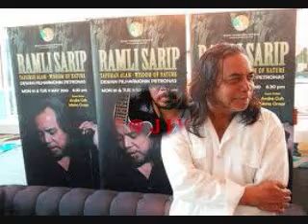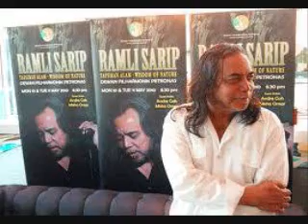ramli sarip - dadah merbahaya HQ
ramli sarip

dadah merbahaya

awas dadah merbahaya
tragedi merata dunia
membawa ke lembah sengsara
wajah memucat letih dan lesu

suntikan jarum neraka
membawa ke alam tiada
menghidup bunga racun berbisa
lemah gigil tiada berdaya
lemah gigil tiada bermaya

hapuskan dadah musuh kita
jangan sampai berluluasa
dalam mencari kerbahagia"an
mari bersatu,saling membantu
bersama merhapuskannya

bangkit teman semua
dari ancaman bahaya
bersihkan rohani jasmani
semoga sihat sepanjang hari
semoga sihat sepanjang masa

jangan sampai berluluasa
dalam mencari kebahagia"an
mari bersatu,saling membantu
bersama mehapuskannya.